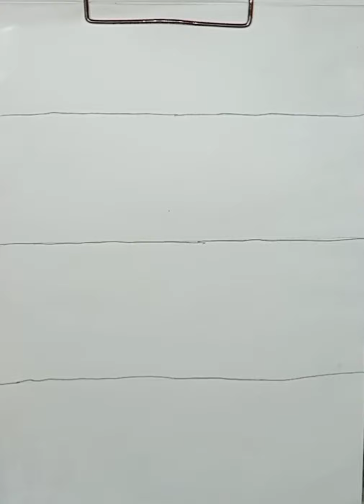Oil pastel drawing for Toddlers, Kids, Children & Students Easy Oil pastel art for kids by Vrisabh.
Simple oil pastel drawing, Easy oil pastel drawing, Oil pastel drawing for beginners, Oil pastel, Drawing video, Colors video, Vrisabh's video, Pastel color drawing, Beautiful oil pastel drawing, Easy oil pastel drawing for Kids video, Easy oil pastel drawing for toddlers video, Easy oil pastel drawing for children, Easy oil pastel drawing for students, Oil pastel drawing basics, learn oil pastel, learning oil pastel. Arts video, oil pastel art, art & Craft.
By- Colors.